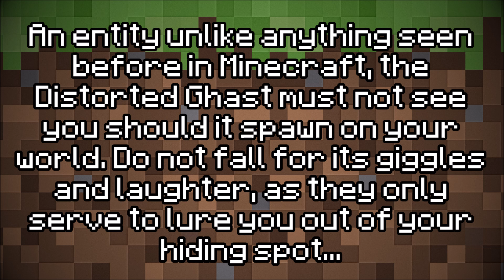The Story Of The Distorted Ghast - Minecraft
A new and terrifying variant of the ghast has been spotted, and it is not kind. This ghast is always smiling and giggling, but not because it a good friend to make...